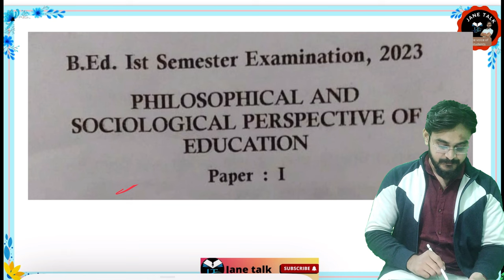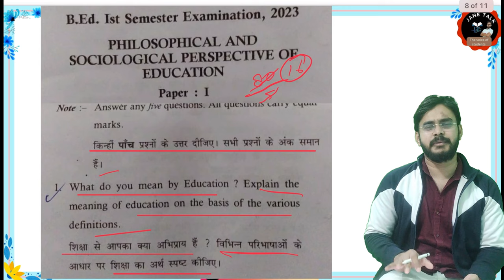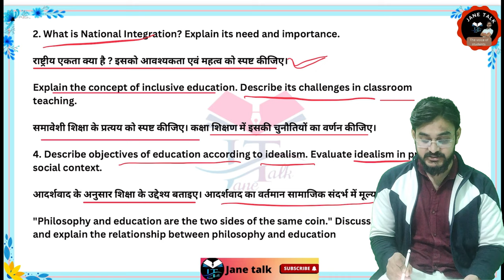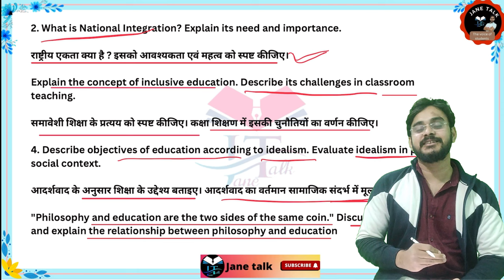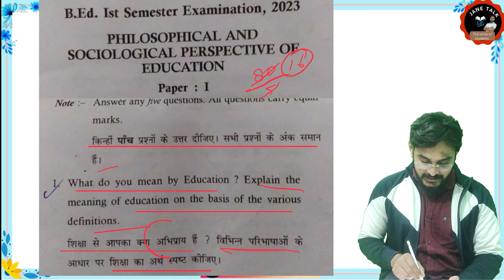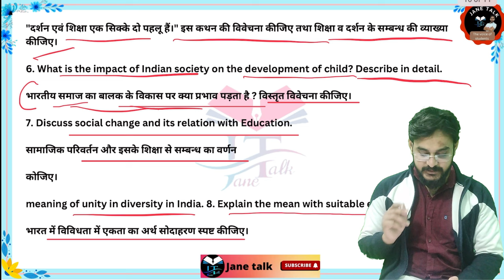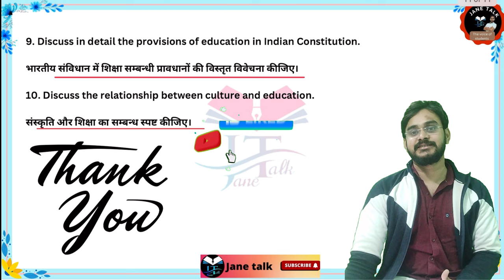LU BEd. 1st semester paper-1 Review लखनऊ विश्वविद्यालय बीएड प्रथम सेमेस्टर प्रथम पेपर कैसा आया था.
LU BEd. 1st semester paper-1 UNIT-1 marathon || लखनऊ विश्वविद्यालय b.Ed || Lucknow university BEd.

लखनऊ विश्वविद्यालय बीएड प्रथम सेमेस्टर Paper-1 शिक्षा का दार्शनिक एवं सामाजिक परिपेक्ष
           UNIT-1
Marathon (confirmed 16 no.)